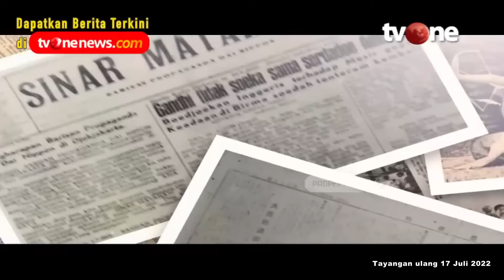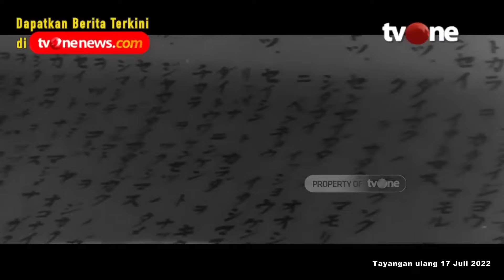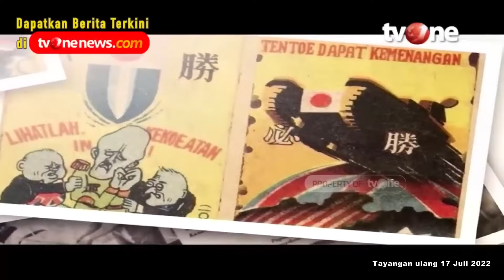[FULL] Bumi Nusantara, Tanah Surga yang Jadi Rebutan Penjajah | Indonesia Dalam Peristiwa tvOne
Indonesia Dalam Peristiwa, - [FULL] Bumi Nusantara, Tanah Surga yang Jadi Rebutan Penjajah | Indonesia Dalam Peristiwa tvOne

IDP01
FN01